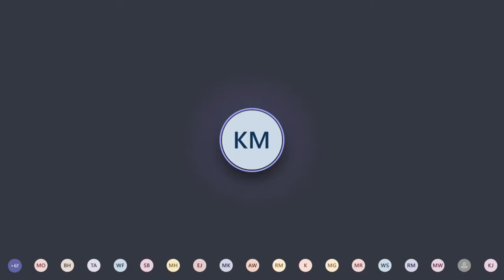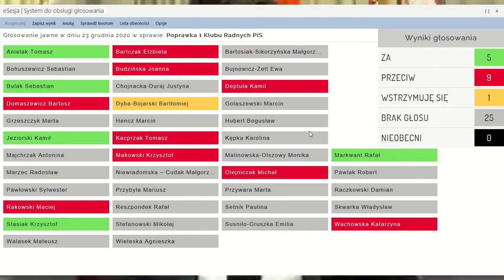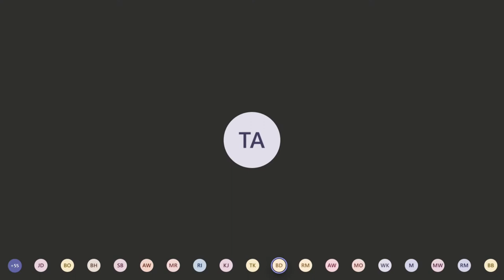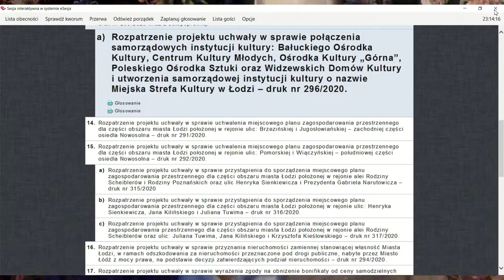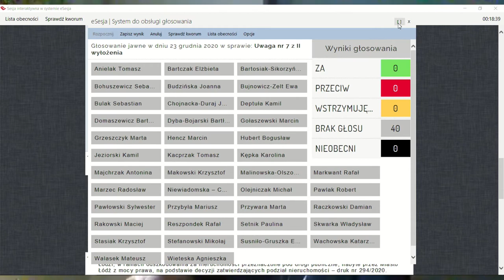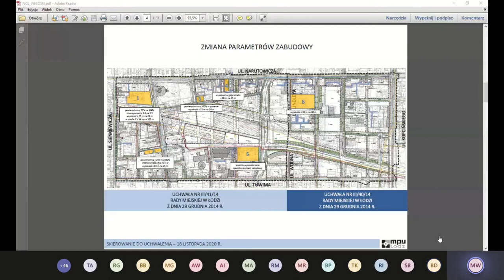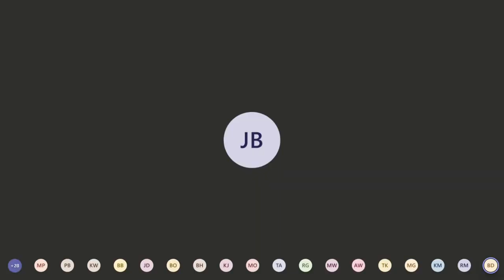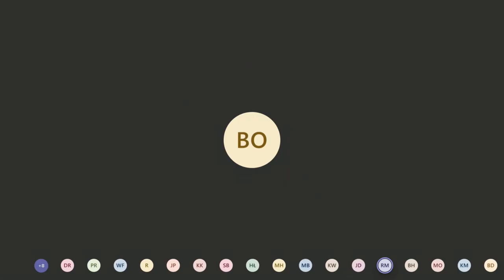XXXIV Sesja Rady Miejskiej w Łodzi (23.12.2020) cz.2